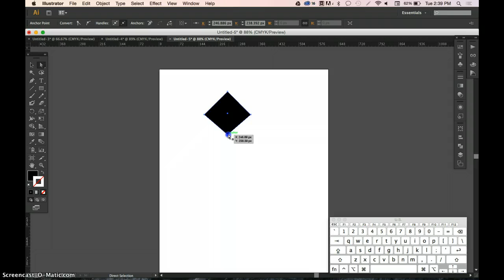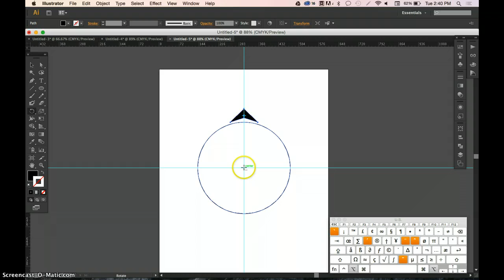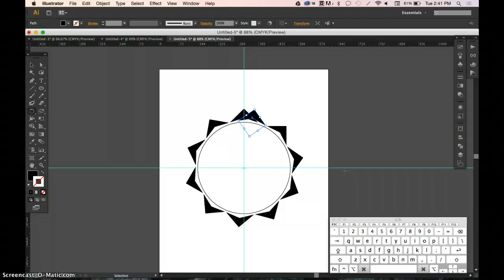Rotating a shape around a circle in Illustrator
How to Copy and rotate an object around a circle in Adobe Illustrator.